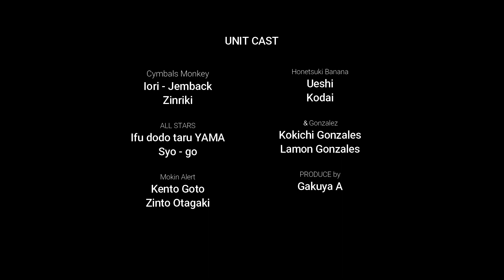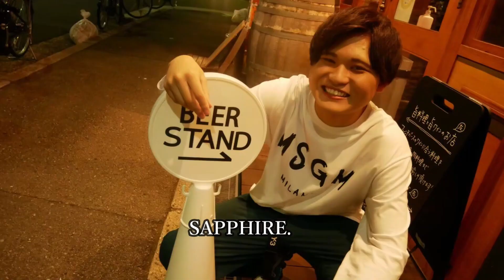サファイアOP映像【サファイア】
12月9日に行われたユニットライブ、サファイアのOPラップです

・サファイア出演芸人のTwitterはこちら
シンバルモンキー
イオリ・ジャンバック@iori_cymbals

木琴アラート
後藤@mGgrx1et26yMtUx

骨付きバナナ
うえし@Ueshi_datusara

&ゴンザレス
ラモン・ゴンザレス@RAMONDESU

大阪の劇場「楽屋A」のYouTube

※仕事依頼下記までお願い致します

・ライブ情報
【楽屋A・舞台袖ライブ予約サイト】
・LINEオープンチャット「楽屋AとWEST ANTSメンバーとわいわいする場所」